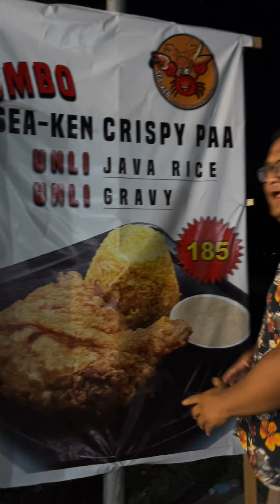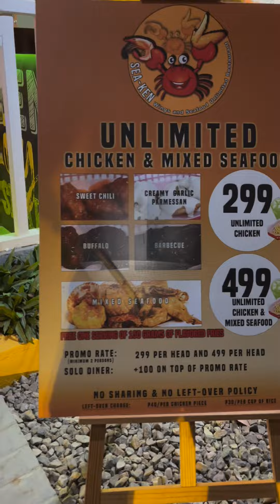Unlimited Java Rice & Gravy with Seaken Jumbo Crispy Paa – Only 185 Pesos!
FriedChicken at Sea-Ken Wings and Seafood Unlimited Restaurant! Have you tried the Seaken Jumbo Crispy Paa?

For just 185 Pesos, you get this amazing dish with Unlimited Java Rice and Gravy!

Join me as I explore the delicious offerings at Sea-Ken Wings and Seafood Unlimited. Located on Pajac-Maribago Road, right across The Sacred Heart of Jesus Parish, behind the Phoenix Gas Station.